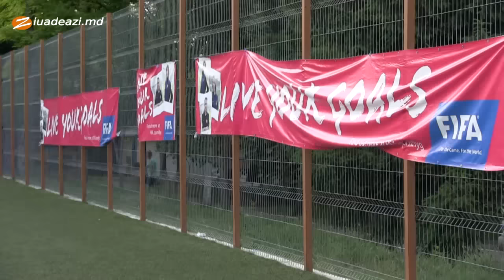Tabara Romantica Cahul